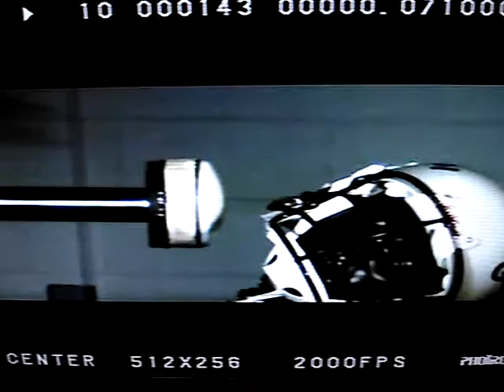GelCool Cooling Pack in Helmet Testing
2,000 Frame Per Second Video of Our Cooling Gel Packs Taking a 300G Hit in a Football Helmet.